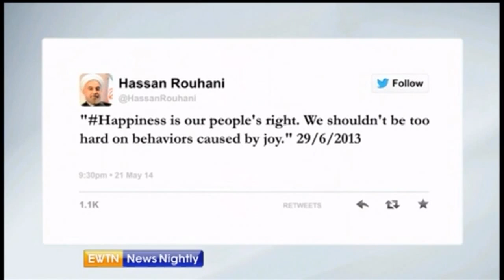EWTN: Happy Iranians Arreststed - Negar Mortazavi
Negar Mortazavi talks to EWTN News about the arrest of young Iranians who made a cover video for Pharrell's famous song Happy.